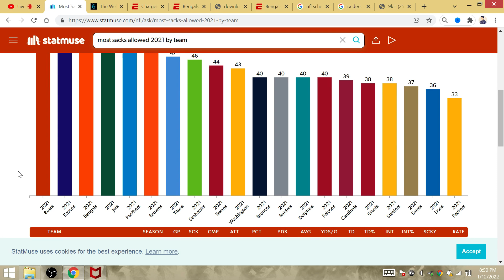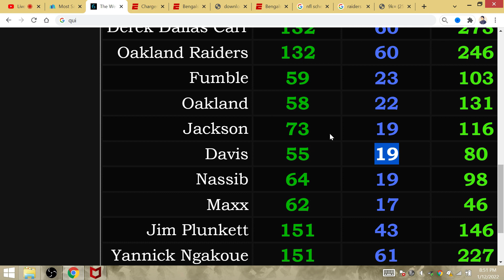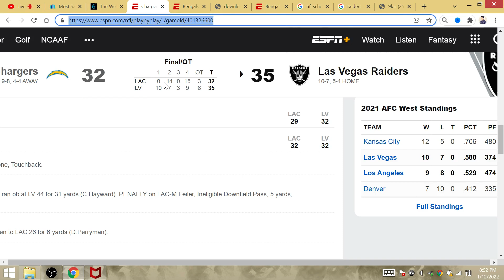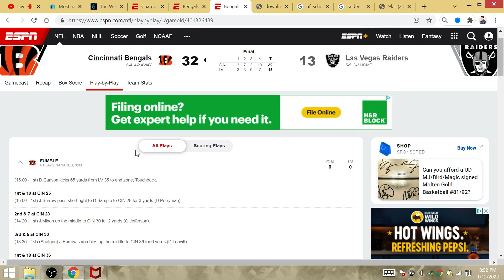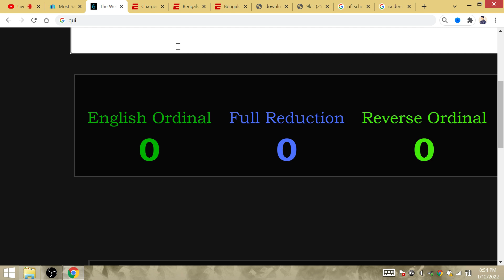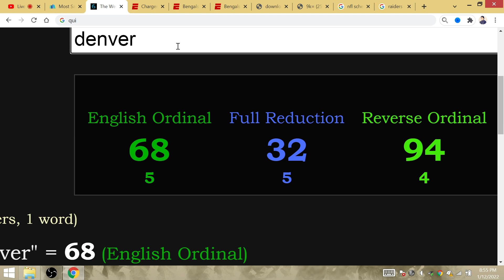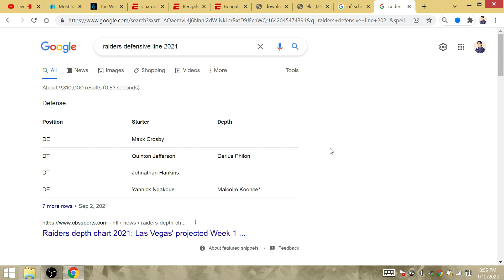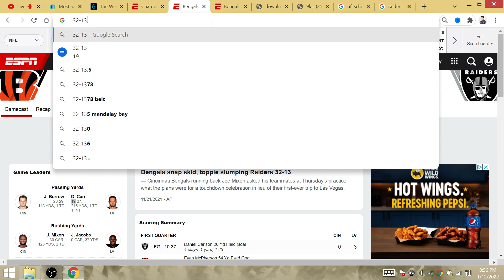RAIDERS WIN=Bengals Next Playoff Win 32 Years: Marcus Allen # 32-32 OT 3-2 Gruden 32-13 Leavitt 32!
BENGALS WILL FUMBLE, 3rd worst O-line, Nassib-Jefferson-Ngakoue-Crosby-Jefferson DOMINATE THE BUNGALS!

In fact, the Bengals were already preparing for the script with their 1st drive of the game at Vegas. #32 Dallin Leavitt scooped up a Crosby fumble and returned it to the 9, a clue the Bengals playoff losing streak will end at 9 and that the Raiders win their next playoff game 19 years later (1st & 9). Carr had 19 completions too.

The Raiders clinched their playoff birth vs the Chargers with a Daniel Carlson field goal when the score was tied at 32. Rich Bisaccia took over for Jon Gruden when the Raiders were 3-2. The Bengals beat the Raiders 32-13 in the regular season matchup to win by a differential of +19.

THE SUPER BOWL MVP OF THE RAIDERS LAST SUPER BOWL TITLE MARCUS ALLEN WORE #32! THIS IS WHY THE RAIDERS ARE OWED A CHAMPIONSHIP FIRST BEFORE THE CURSE OF BO JACKSON IS ALLOWED TO END!!!